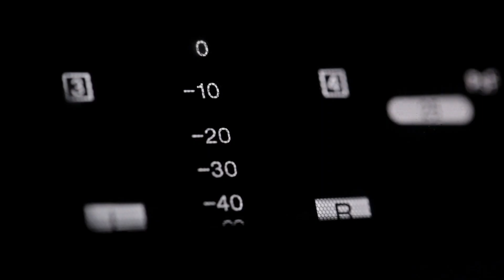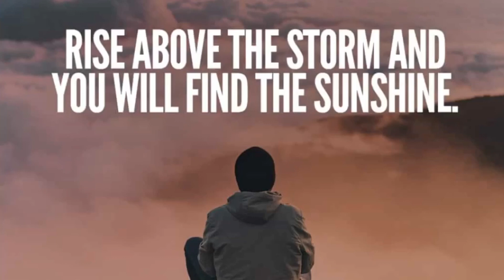Morning Announcements 9-20